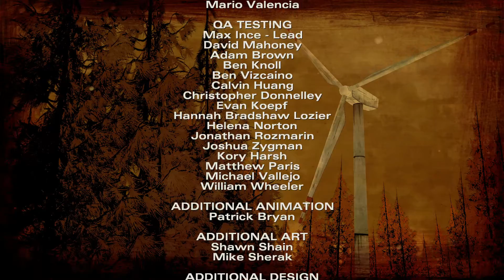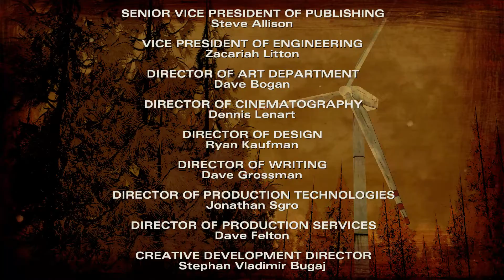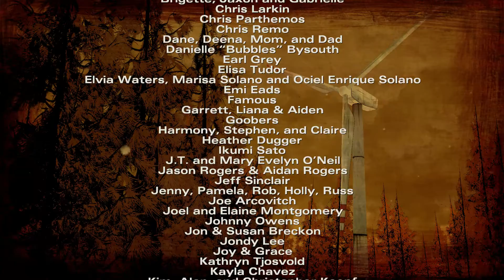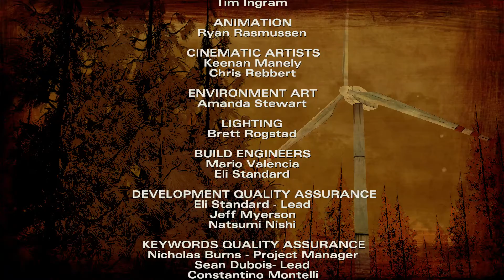The Walking Dead Season 2 Side with Kenny (The Telltale Definitive Series) Episode 2 Part 2